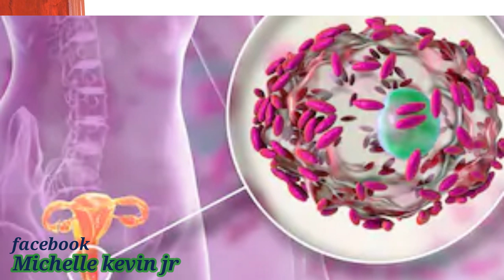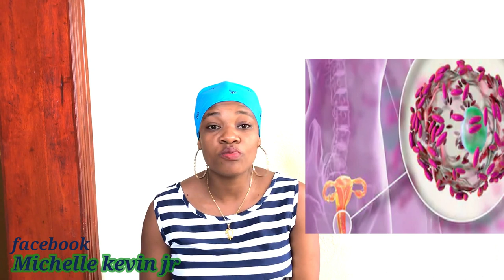MEN SA NOU DWE KONNEN DE INFEKSYON SA KI SE BAKTERI NAN BOUBOUN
klike sou link sa pouw we pati 1 an MEN SA NOU DWE KONNEN DE INFEKSYON SA KI SE BAKTERI NAN BOUBOUN